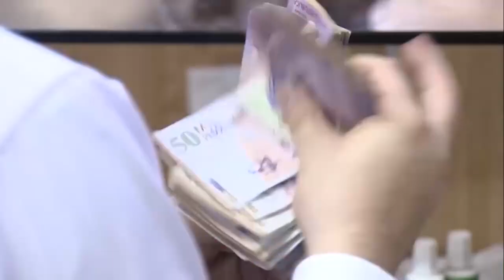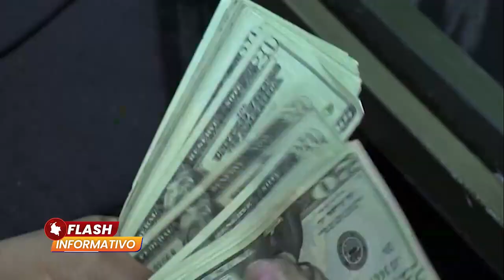Flash Informativo I Revisión de la Regla Fiscal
El reciente anuncio del Presidente Gustavo Petro, solicitando al Congreso la revisión de la regla fiscal, ha generado inquietud en diversos sectores que discrepan con la propuesta del jefe de estado. Consideran que esta solicitud no es viable, dado que la regla fiscal establece limitaciones para la gestión de los recursos públicos, con el objetivo de asegurar una salud financiera del Estado.